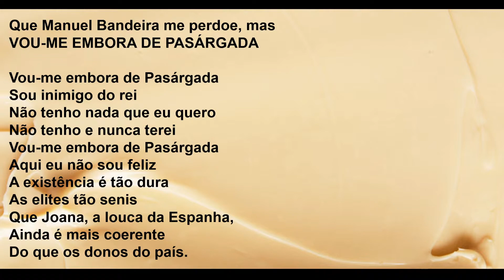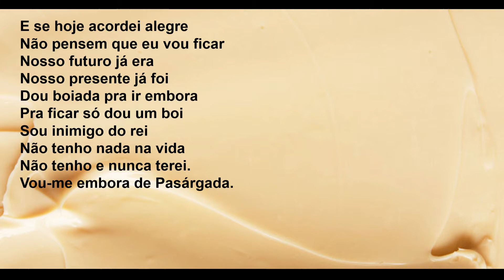Vou-me embora DE Pasárgada- Poema | Millôr Fernandes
Olá, pessoal!

Este poema, uma paródia, de Millôr Fernandes, é o décimo sexto vídeo de uma série de outros em que, pela leitura de textos  literários e jornalísticos, eu convido você para nos deleitarmos com a arte da escrita.

VEM COMIGO CONHECER, LER E SE DELEITAR COM TEXTOS QUE FARÃO VOCÊ VIAJAR!!!